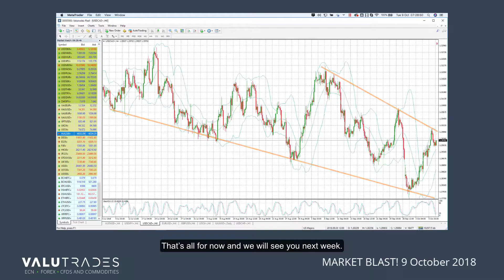Valutrades Market Blast - 09.10.2018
Bitcoin has entered a very familiar consolidation pattern and we might be expecting a big breakout soon.

Keep an eye on the upper and lower trend lines and the next key levels.
Valutrades is a FCA regulated ECN broker offering trading on forex, commodities and CFD's via the Metatrader 4 and Metatrader5 platform and FIX API connectivity. We are true global broker with business on 6 continents and more than 70 countries, and we offer multi-lingual services to create a personalized experience for every trader.

We are located in the heart of London and uphold the highest standards in product offering, service, professionalism and transparency. It’s our mission to level the playing field, giving all traders complete access and analysis to the real financial markets.